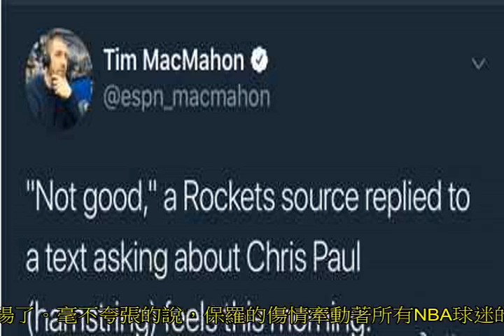造化弄人！保羅傷后第二天傷情報告，CP3的話球迷不想聽到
北京時間5月25日上午，火箭隊主場對陣勇士隊，誰贏下這場天王山之戰就意味著誰離總決賽甚至總冠軍更進一步。